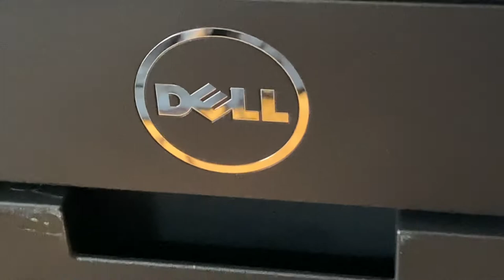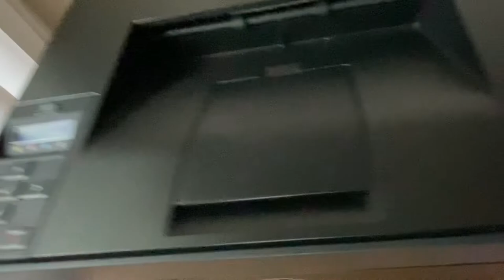Dell C1760nw Color LaserJet Printer Wireless LOW Page Count / Very Loud Sound